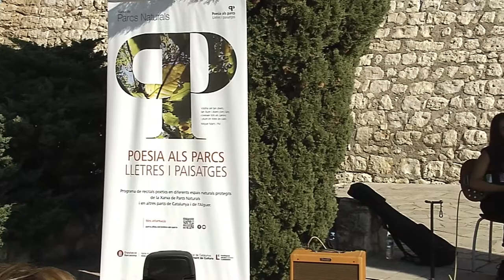D'un cactus, recita Maria Sevilla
Data: 18/10/2020
Títol del poema: D'un cactus
Autor poema: Maria Antònia Salvà
Recita: Maria Sevilla
Lloc: Parc del Foix
Autor del vídeo: Martí Montes
Coordinació: Tramoia Promocions Culturals
Productor: Xarxa de Parcs Naturals - Diputació de Barcelona